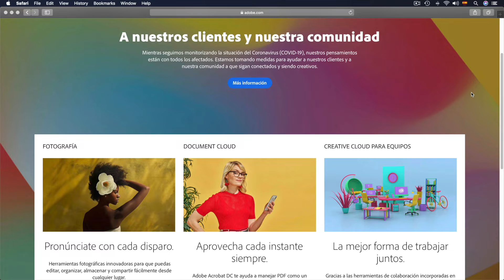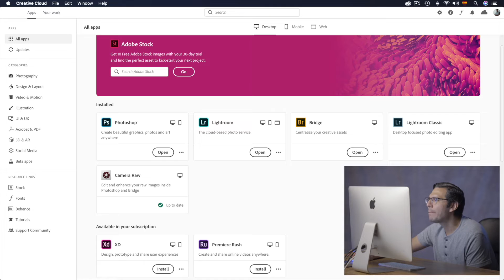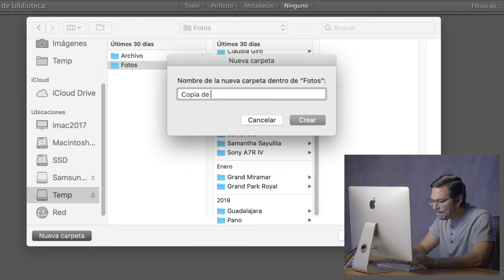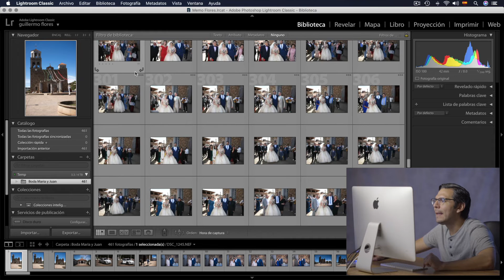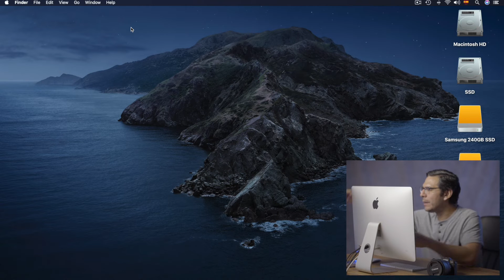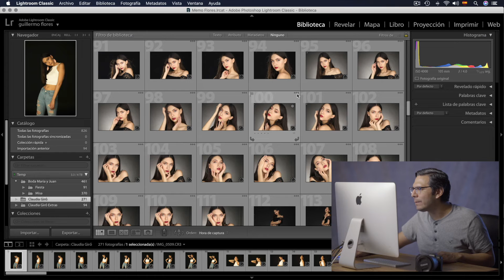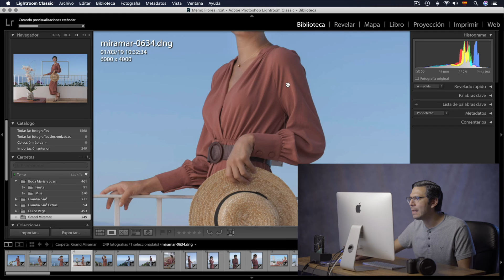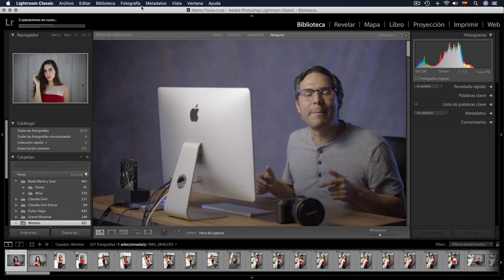Curso de Adobe Lightroom Classic - Parte 1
Curso Básico de Abobe Lightroom Classic. Curso de fotografía en donde aprenderás todo lo necesario para organizar, mejorar y editar tus fotografías utilizando esta poderosa herramienta.

En este primera parte hablamos sobre la compra, descarga e instalación de Lightroom Classic así como la configuración recomendada para obtener el mejor rendimiento.

Veremos también distintas maneras de importar tus fotografía a un catálogo y recomendaciones para generar previsualizaciones.